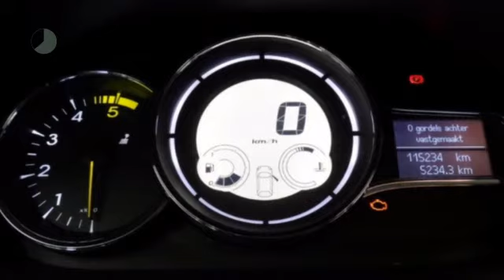Renault Mégane Estate 1.5 DCI BOSE Navi/ Trekhaak/ Pdc/ Ecc/ Cruise/ 17 inch